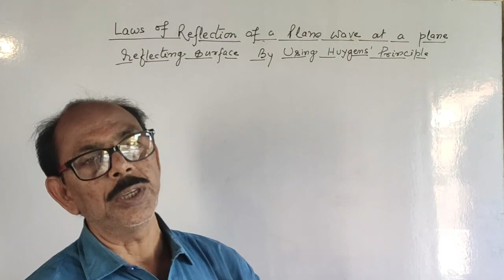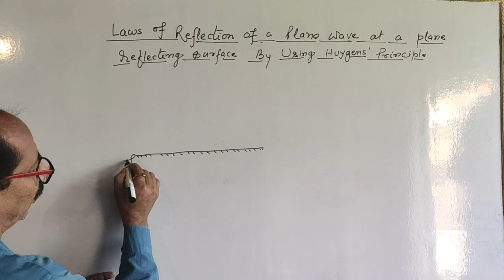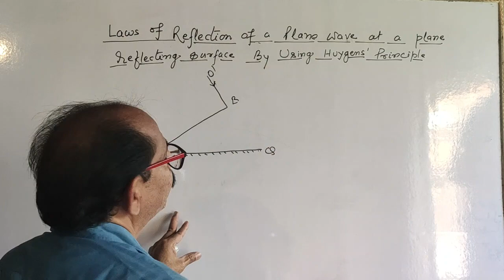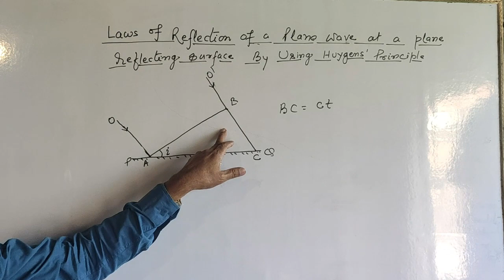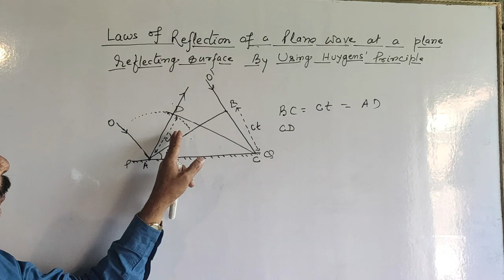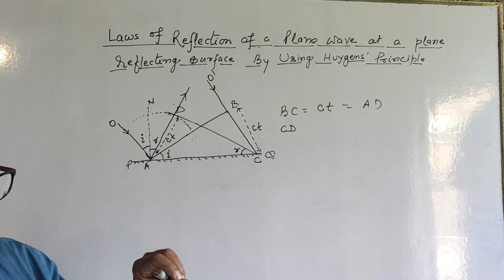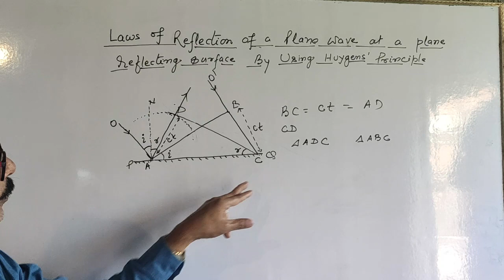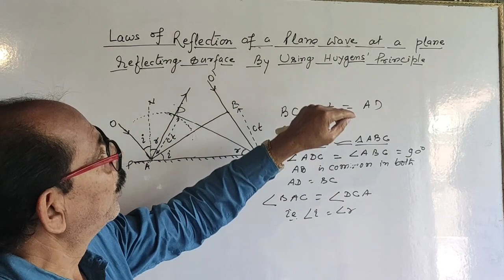Laws of reflection using Huygen's Principal | Lecture 7